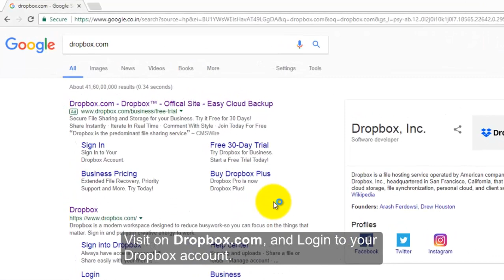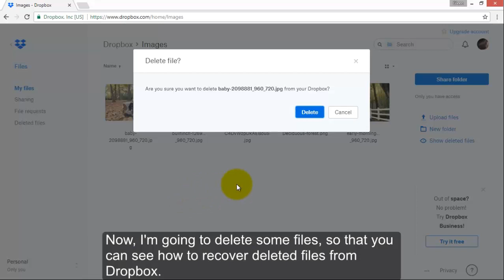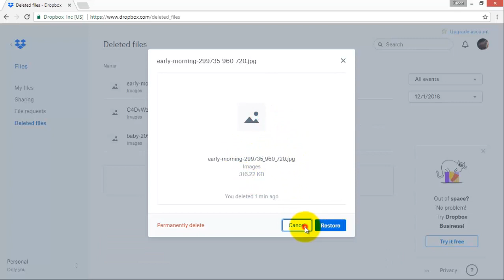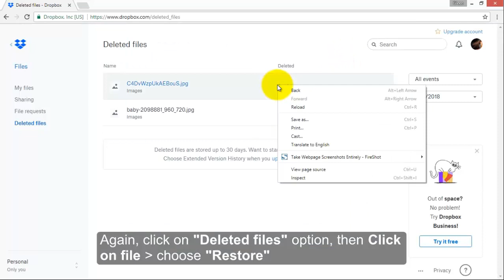Recover Deleted Files From Dropbox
Do you want to restore deleted files from dropbox? Check out this video for step by step guide to recover deleted files from Dropbox.

If you have any questions about how to recover deleted files from dropbox, check out this video and let us know your questions in the comments below.